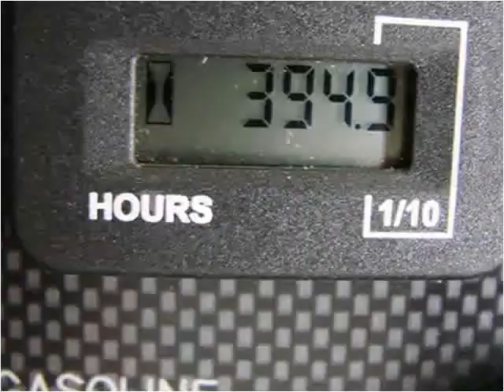2008 Weekend Warrior RKD Used Cars Fresno CA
This 2008 Weekend Warrior RKD is available from Toy Hauler Liquidators.